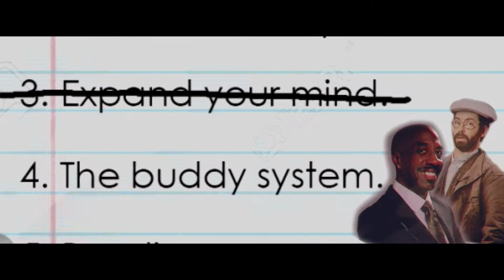Teachers' Travel Tips | Spider-Man: Far From Home | Voyage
Mr. Dell and Mr. Harrington share their top tips when travelling!

Watch now on Google Play!

Following the events of Avengers: Endgame (2019), Spider-Man must step up to take on new threats in a world that has changed forever.